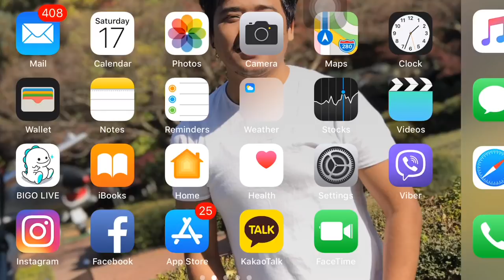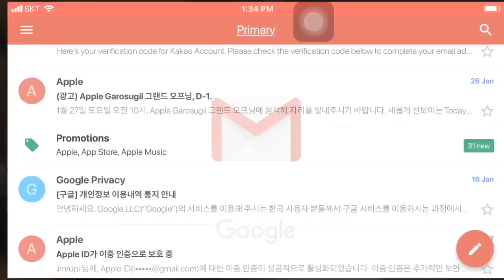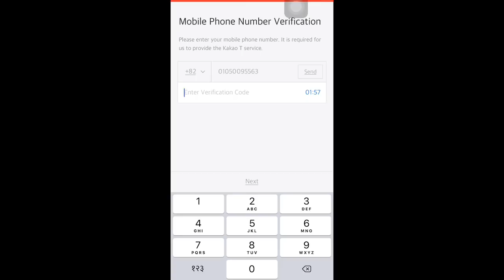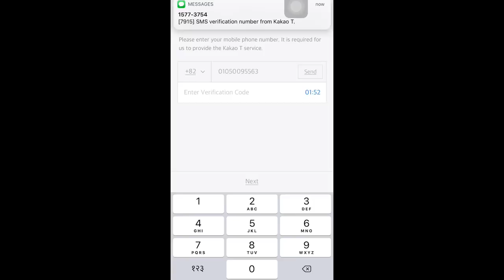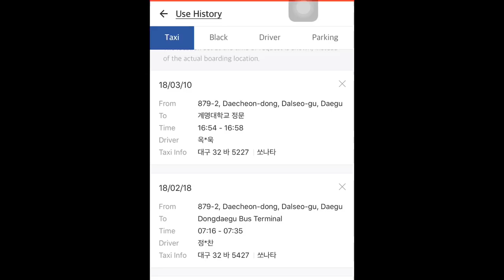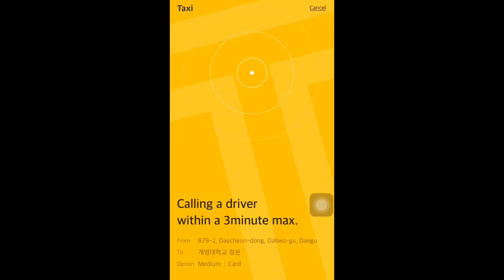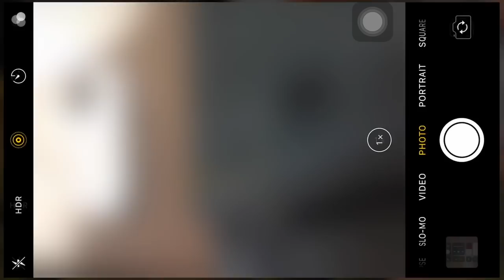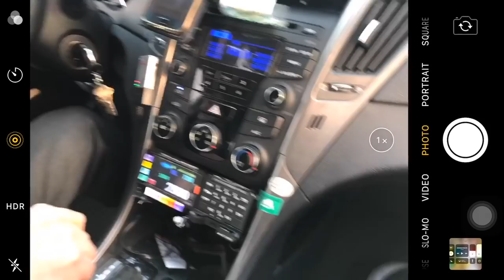Kakao Taxi Calling(Using)Easy Guide Video / Kakao Taxi प्रयोग पुरा बिधी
Late Uploaded